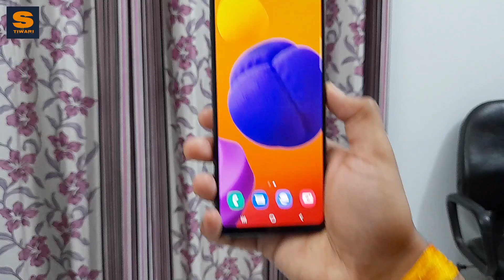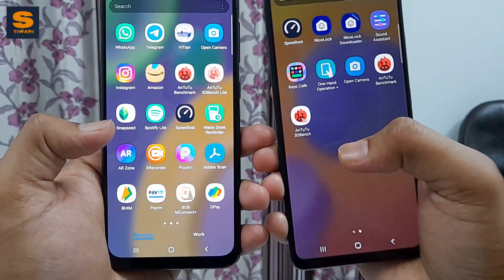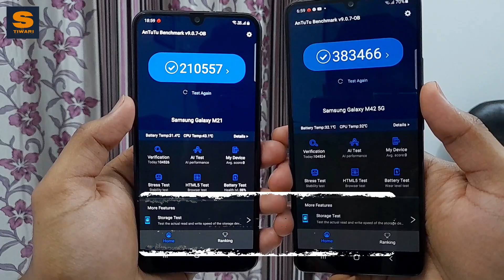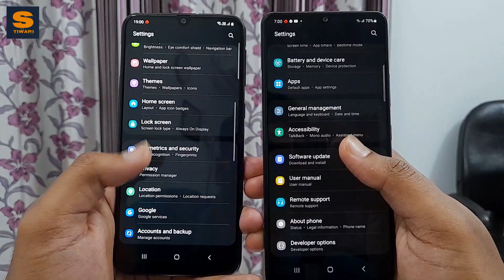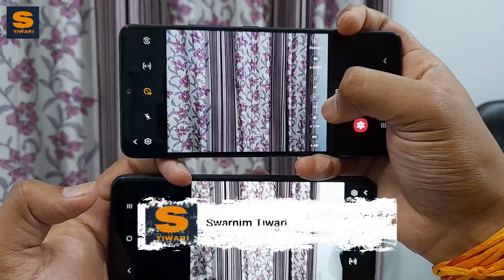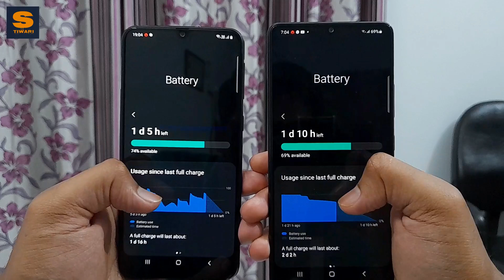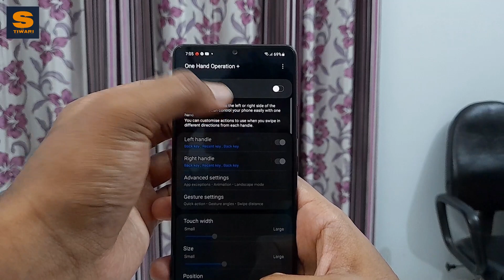Samsung Galaxy M21 vs Samsung Galaxy M42|Camera, Display, Battery Backup, Gaming Comparison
Namaskar Dosto, is video mein baat karenge Samsung GalaxyM21 vs Samsung GalaxyM42 ke comparison ke baare mein. Galaxy M21 ₹14000 ka phone hai aur Galaxy M42 ₹20000 ka phone hai. Camera quality, display, battery backup sabhi ko compare kiya hai. Is video ko last tak jaroor dekhna tab hi aap ko idea milega ki galaxy m21 aur galaxy m42 mein se aapko kaunsa purchase karna chahiye.

1. Intro: 0:01
2. Samsung M21 vs Samsung M42 comparison: 0:35
3. Samsung M21 display vs Samsung M42 display: 1:57
4. Samsung M21 gaming vs Samsung M42 gaming: 2:59
5. Samsung M21 camera vs Samsung M42 camera: 5:14
6. Samsung M21 battery vs Samsung M42 battery: 6:47
7. Final Conclusion: 7:56

BEST PICKS FOR YOU:
Samsung Galaxy M21
Redmi Note 9
Realme Narzo 20
Screen Protectors
Computers and Accessories

Short Answers:
1. Samsung Galaxy M21 vs Samsung Galaxy M42
2. samsung m21 vs samsung m42
3. Galaxy M21 camera quality
4. Samsung M21 display quality
5. m21 gaming review
6. m21 vs m42 camera review
7. Samsung m21 vs Samsung m42 comparison
8. Samsung Galaxy M21
9. M21 battery backup
10. galaxy m21 camera quality

Gears used to make videos:
1. Tripod
2. Mic